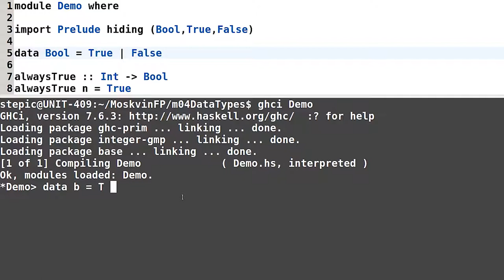Haskell для начинающих - #85 урок. Объявление типа данных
Автор: Денис Москвин
Задача №1

Выберите корректные определения типов данных.

 data T = Con1 | myCon2
 data T = A
 data T = Con1 | Con2
 data Type = A | B | C
 data Data = A | B
 data myType = A | B | C